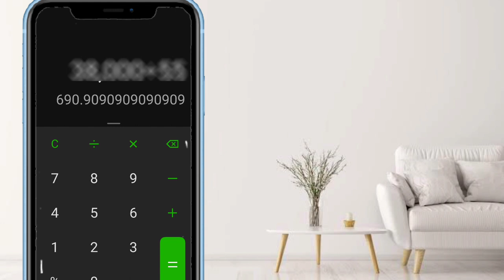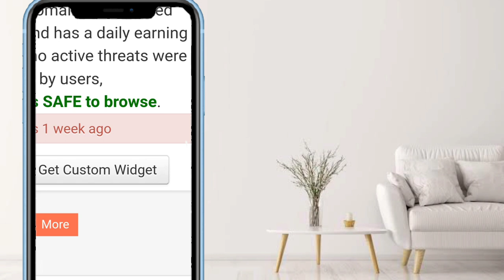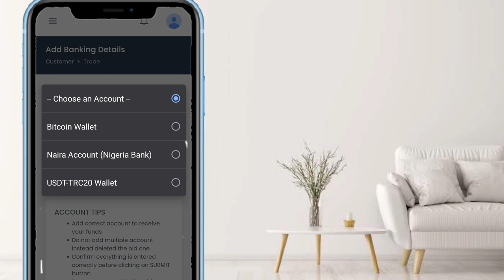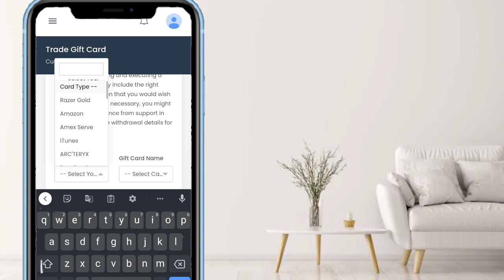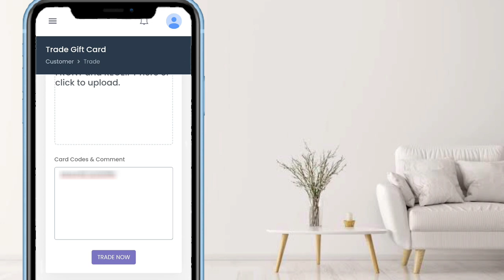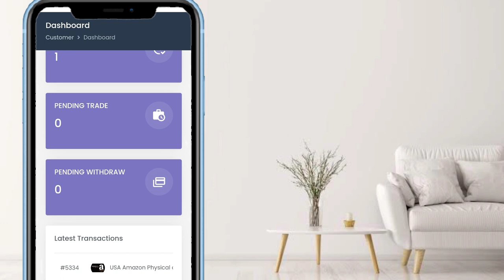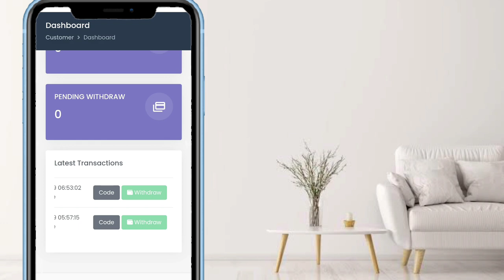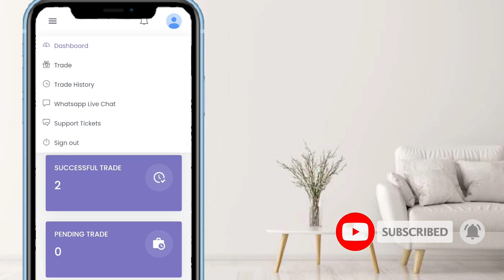How to trade gift card for crypto - pharamox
How to trade gift card for crypto
Can you trade gift cards for crypto?
You could have wondered, can you use gift card to buy bitcoins? And the answer would be a resounding yes!  and that what pharamox is here to do for you.

TRADING ACCOUNTS I USED TO MAKE MONEY YOU NEED TO USE

RETWEET MY PINNED TWEET

About Our Pharamox.?
Pharamox is a user-friendly platform for individuals to exchange / sell gift cards for cash or crypto assets, where security is their prirority.
And pharamox is fully secured where all card authenticity is confirm and all withdrawals are almost instant.
In there word, "We are proud to ensure that our users have the best experience with Pharamox as we to strive to provide our users with the best prices, fast, reliable, easy and smooth transactions"
—VIDEO TIMESTAMP—
00:00 Sell your Crypto and Gift Cards Easily
00:25 how to buy bitcoin with Gift cards
04:00 Best Cardless crypto arbitrage
05:00 how to trade gift card at high rate
06:35 How to buy USDT with gift card in nigeria
08:55 Unlimited crypto arbitrage with gift card

The information provided on this Channel does not constitute investment advice, financial advice, trading advice, or any other sort of advice, and you should not treat any of the Channel's content as such. @COIN CODE Does not recommend that any cryptocurrency should be bought, sold, or held by you. Do conduct your own due diligence and consult your financial advisor, and always DO YOUR OWN RESEARCH (DYOR) before making any investment decisions.
AFFILIATE:- there may be a few links in this description that, at no cost to you, will earn me a commission if you choose to click them and make a purchase or use the services.
So just use my link because I won't put anything here that I haven't verified and/or personally used myself :)